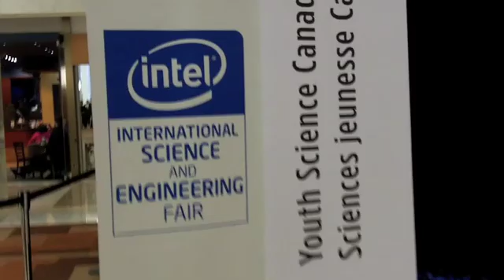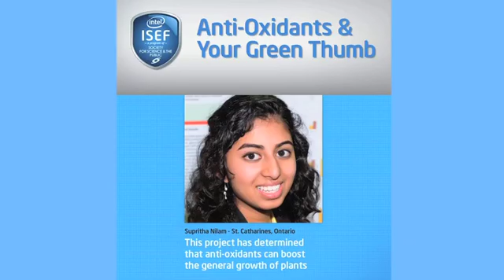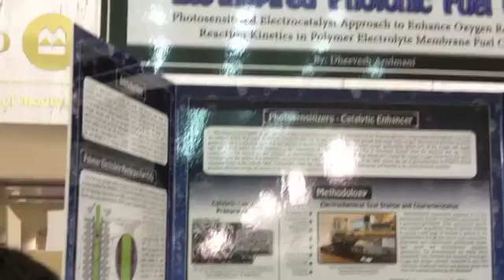2010 Intel Science & Engineering Fair (ISEF) Send-Off for Team Canada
Intel and Youth Science Canada host a Team Canada send-off in Toronto, to wish the 16 high-school students luck as they compete in the Intel International Science and Engineering Fair in San Jose. Wow, and I thought my foam planets and erupting volcano made for good science fair experiments! Thanks to Matt Harris from Butterscotch.com for editing this 3-minute video.